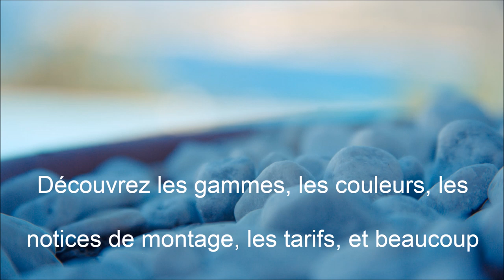BORDURES JARDIN, POTAGERS ET ENTOURAGES D'ARBRES ALUMINIUM - APANAGES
APANAGES, SYSTEMES D'AMENAGEMENT POUR JARDINS

BORDURES DE JARDIN:
- En aluminium de couleur ou brut (avec éclairage LED étanche intégré à la bordure en option)
- En PVC blanc ou gris
- En  galvanisé (idéal pour les revêtements posés à chaud)
- En acier Corten (aspect rouillé)

POTAGERS:
- En aluminium de couleur ou brut en carrés ou rectangulaires
- En acier Corten de type "Plessis" Carrés, rectangles, triangles.

ENTOURAGES D'ARBRES:
- Affleurants en PVC blanc
- Apparents en acier Corten ou façon plessis, également en acier Corten

BORDURES "DOUBLES":
pour bordure en paillage minéral (rivière de galet et rivières sèches, jardins secs...)

RETENUES DE TERRE OU RETENUES DE TALUS: façon "Plessis" en acier Corten en longueur 2,50 Mètres  et en plusieurs hauteurs.

BORDURES EN ALUMINIUM AUTO-PORTANTES

Pour création d'espaces verts, de jardins, de potagers sur n'importe quelle surface "dure"   carrelage, terrasse, macadam, bitumes, béton désactivé, enrobé..)

ACCESSOIRES DE FIXATION vendues par petites quantités

Conception et fabrication Française APANAGES,

Livraison en Belgique
Livraison au Luxembourg

Concevez vos jardins Zen, Jardins Bio, Jardins potagers, Jardins Japonais.
Comment concevoir un jardin
Comment aménager un jardin
Tutoriel jardinage
Cultivez vos légumes bio et manger sainement !
décoration jardin
Des partenaires professionnels paysagistes "APANAGES certifié"
Des bordures droites, courbées ou en angles
Des aménagements de jardin assortis (potagers, bordures, retenues de talus et entourages d'arbres en acier Corten, des potagers, bordures et entourages d'arbres en aluminium coloré..etc.)
APANAGES, du choix, des conseils, des prix pour vos jardins.
Le fait qu'APANAGES soit concepteur et fabricant vous offre les avantages des circuits courts.
L'ensemble des composants qui constituent les produits des gammes de jardin APANAGES sont recyclables.